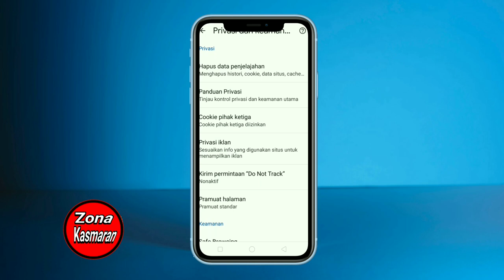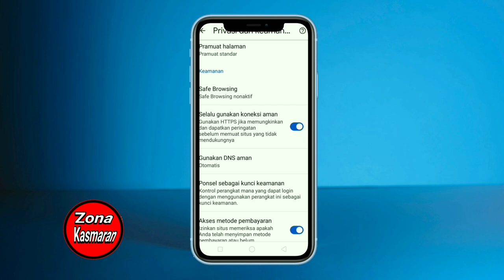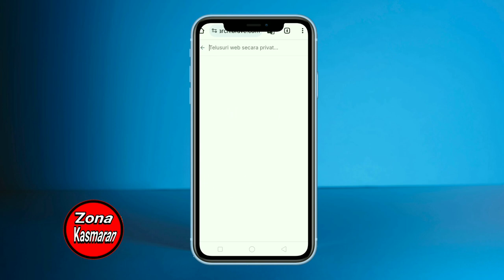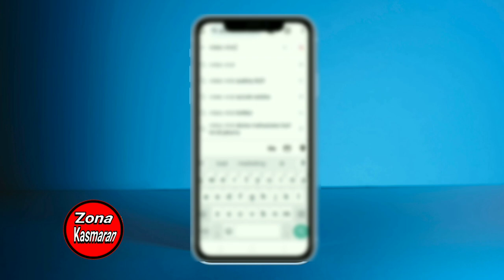Situs Pengganti Yandex! Cara Mencari Video Viral Brave Search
Untuk mencari video viral menggunakan Brave Search di Google Chrome, ikuti langkah-langkah berikut:

Buka Google Chrome: Pastikan browser Google Chrome sudah terbuka di perangkat Anda.

Akses Brave Search:

Ketik "Brave Search" di bilah pencarian Google Chrome.

Setelah halaman Brave Search terbuka, Anda bisa mulai mencari.

Gunakan Kata Kunci Spesifik:

Di kotak pencarian Brave Search, masukkan kata kunci yang relevan dengan video viral yang ingin Anda cari. Misalnya, "video viral terbaru 2024" atau "video viral di TikTok".

Jika Anda mencari video viral dalam kategori tertentu, tambahkan detail tersebut. Misalnya, "video viral komedi" atau "video viral olahraga".

Filter Pencarian:

Brave Search juga memiliki fitur untuk memfilter hasil pencarian. Anda bisa menggunakan filter seperti "Video" untuk hanya menampilkan hasil video.

Pilih filter tersebut untuk fokus pada hasil yang relevan.

Tinjau Hasil Pencarian:

Setelah hasil pencarian muncul, Anda bisa melihat video yang terkait dan klik pada hasil yang diinginkan untuk menontonnya.

Jika hasil pencarian di Brave Search kurang memuaskan, Anda bisa mencoba pencarian di platform lain atau menggunakan fitur pencarian Google langsung dari Google Chrome.

Oke bosque, semoga video tutorial ini bermanfaat dan terima kasih.